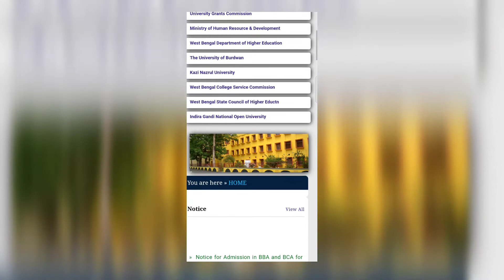Bidhan Chandra College||B.C College online addmison Registration for the session 2021-2022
Keep supporting me so i can continue to provide you daily free content and all updates

BC college online admission registration